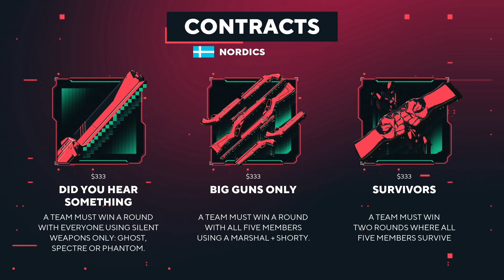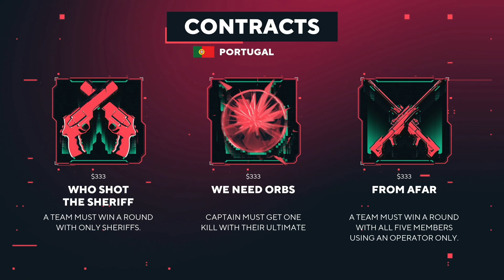Portogallo vs Nordics - Day 3 Game 2 | Valorant Spike Nations of Twitch